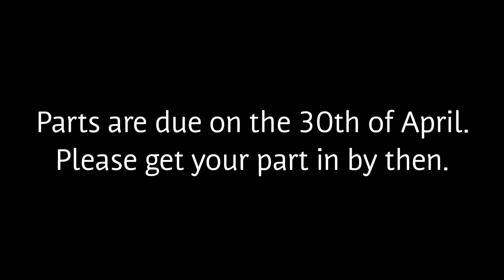GOODBYE MR. A MAP UPDATE (IF YOU ARE IN THIS MAP PLEASE WATCH THIS VIDEO)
It says it all in the video.

Here are the parts open~

6.7. *Lorin ZeWolf / Lyrics: But you knew too much. (Time: 3.3 Seconds)
16. *Toony☆Time - Vuoto (May need a replacement) Lyrics: If life is subtraction your number is up
17. *Toony☆Time - Vuoto (May need a replacement) Lyrics: If life is subtraction your number is up (Time: 11.2 Seconds)
18. *Fluffy Atem / Lyrics: Your love is a fraction, it's not adding up (Time: 6.0 Seconds)
20. *LucyTheKitten (Instrumental) 5.7 Seconds
21. *Escedojgam (Instrumental) 6.8 Seconds
22. *Fluffy Atem
Lyrics: Goodbye mr. Aaa (Time: 8.2 Seconds)
(DONE) 31. Cookie Kat (Instrumental: 8.5 Seconds)
32. TRUMPET COLLAB: ThatLittleKitten/??? Idk anyone who else wants to join (Instrumental: 10.2 Seconds)
35. OPEN (Instrumental: 14.0 Seconds)

If this video is blocked in your country, please let me know and I'll tell you what the lyrics are and how long it is. If you read all of the rules comment w/ "sauce" in the comment.